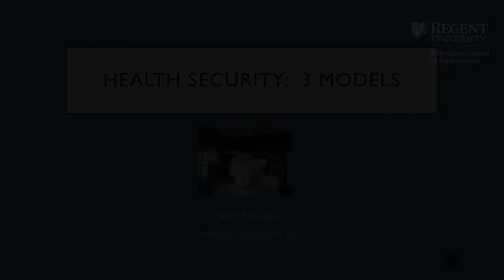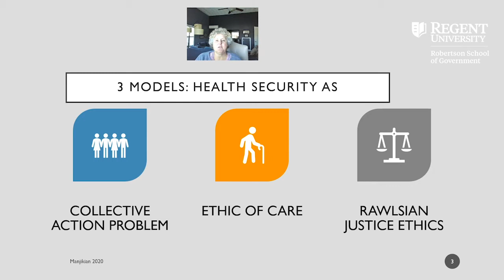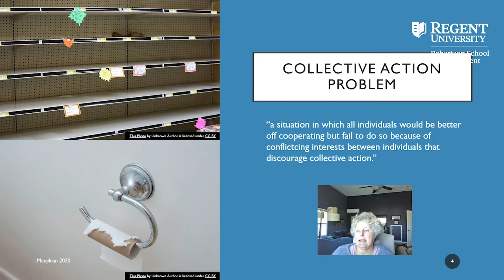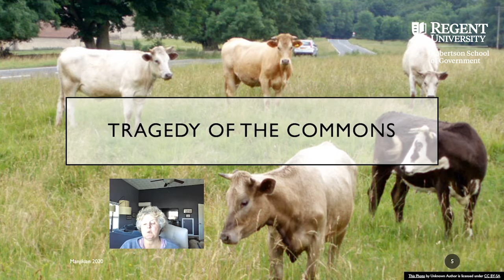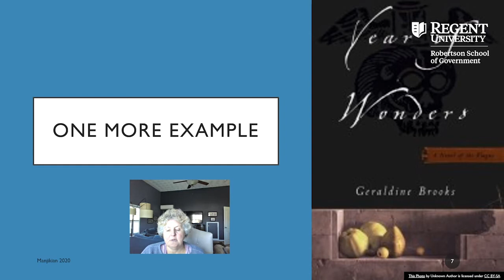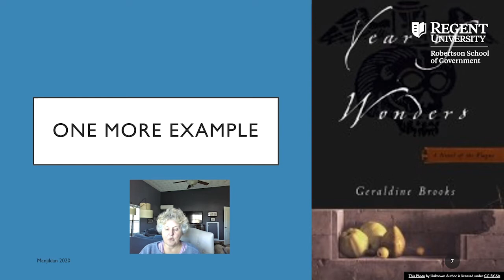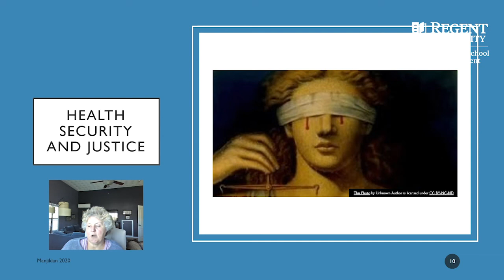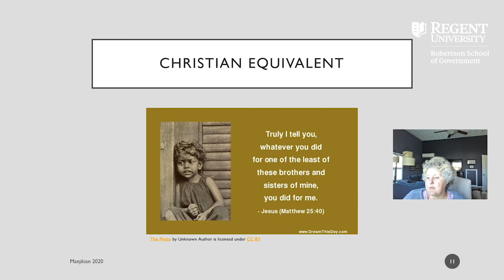Findings with Dr. Mary Manjikian: Health Security | Regent University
In a time of Health Emergency, it is important for Citizens to work together. Yet we often have impulses to help ourselves first and not worry about the "other guy." Associate Dean Dr. Mary Manjikian of the Robertson School of Government at Regent University describes how both the Bible and best practices of government ask us to work as a community in everything from buying groceries to avoiding the spread of germs, rather than thinking about ourselves first.